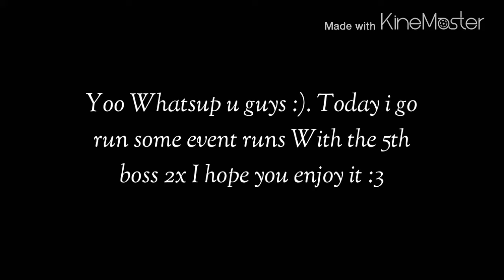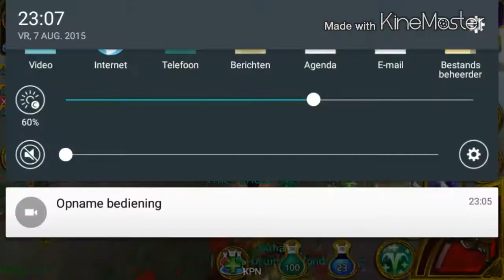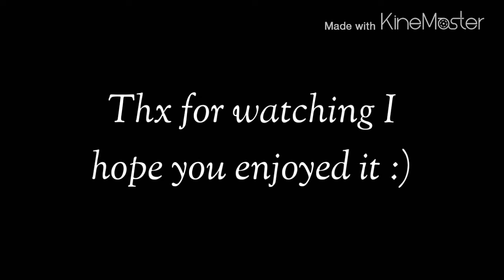Arcane legends | Playing Elondrian Event W/ 5th Boss Bloodgrub!